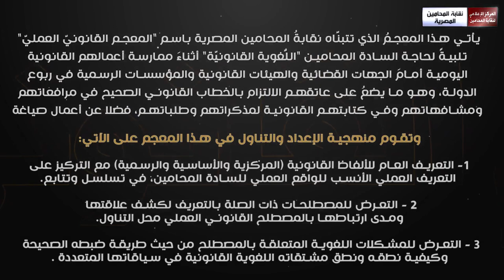الحلقة الأولي من سلسلة المعجم القانوني العملي للمحاميـن بعنوان " تعريف مصطلح القانون"